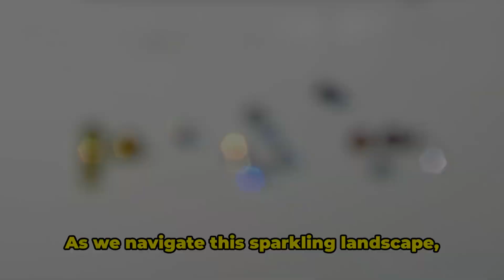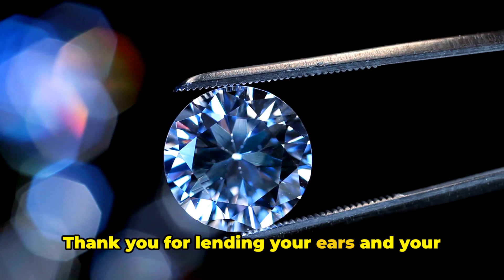Lab-Grown Diamonds (LGDs), India, and Natural, Price, Rihanna Are Forever, Gemological | Wealth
Lab-Grown Diamonds (LGDs), India, and Natural, Price, Rihanna Are Forever, International Gemological Institute

Lab-grown diamonds (LGDs) are much cheaper than natural diamonds.

As such, Millennials and Gen Z shoppers love LGDs.

However, Tehmasp Printer, managing director of the International Gemological Institute, stated that LGDs will not devalue natural diamonds, as many will upgrade from LGDs to them.